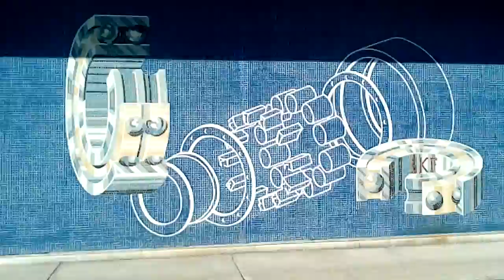⏰📟 Time Machine or 🚀 Satellite 🎨 Painted on the Wall Outside Manhattan Square Family Medicine in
⏰📟 Time Machine or 🚀 Satellite 🎨 Painted on the Wall Outside Manhattan Square Family Medicine in Broad Street in Rochester, New York, March 8th, 2017